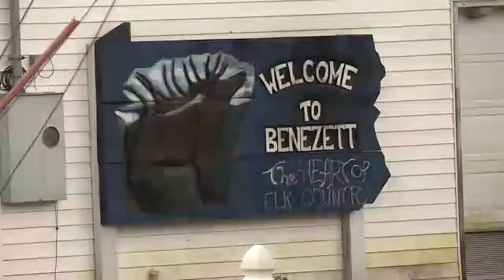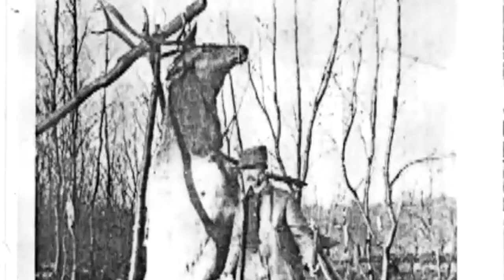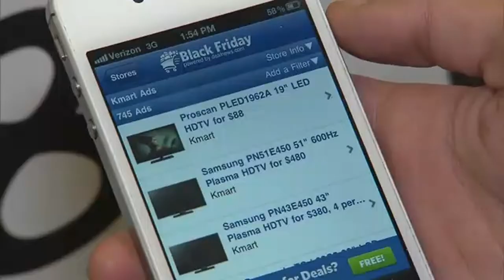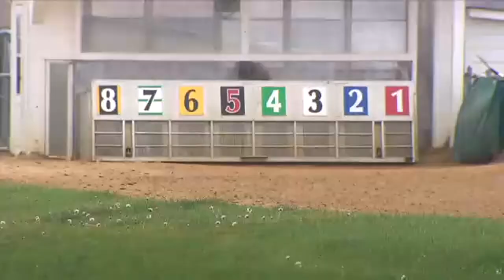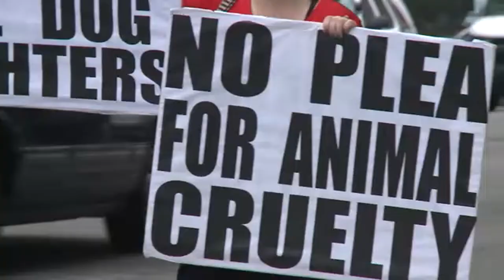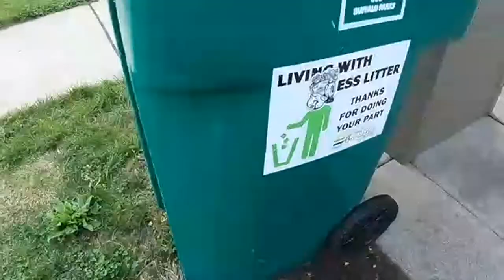2 the Outdoors: Exploring biodiversity in our ecology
2 the Outdoors' Terry Belke takes a look at biodiversity in our ecology and how we can have a better relationship with our planet.